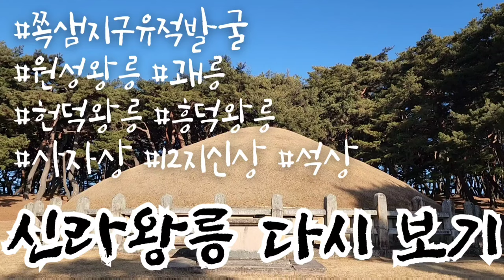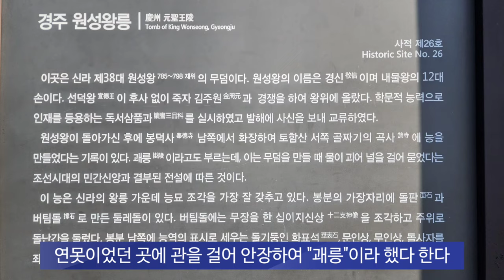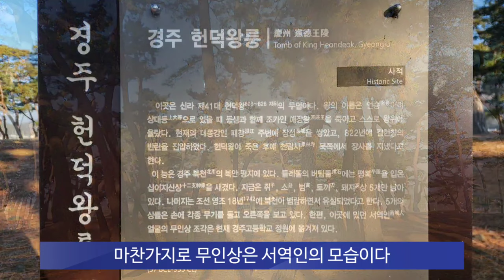신라 왕릉 다시 보기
공개; 2024년 2월 7일

천년 신라의 왕은 1대 박혁거세왕으로부터 56대 경순왕까지 이어졌다. 박씨, 석씨, 김씨 3개 성씨의 왕으로 이어졌으며 왕릉으로 알려진 곳과 고분군까지 다양한 모습이다.

오릉, 대릉원, 고분군(황오동, 황남동, 노서동, 노동동, 서악동, 쪽샘지구 등)들 안에도 있고, 개별 왕릉(선덕여왕, 일성왕, 애장왕,신문왕 등)도 있어 왕릉의 모습 또한 다양하게 기억된다.

비교적 최근 발굴 유적 전시관이 있는 쪽샘지구와 통일신라시대의 왕릉 모습을 대표하는 38대 원성왕릉, 41대 헌덕왕릉, 42대 흥덕왕릉을 둘러봤다. 몰랐던 신라 왕릉의 모습을 새롭게 기억할 기회였다. 소나무숲과 주위 둘레길을 연결시켜보는 기회로도 좋았다.